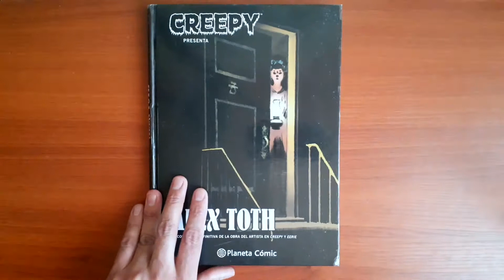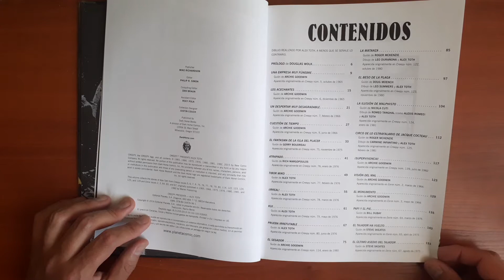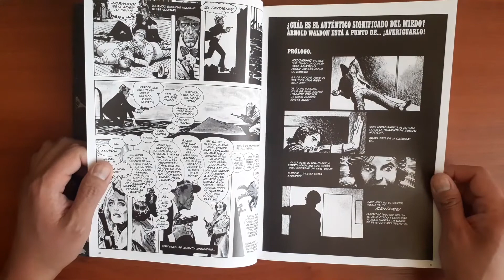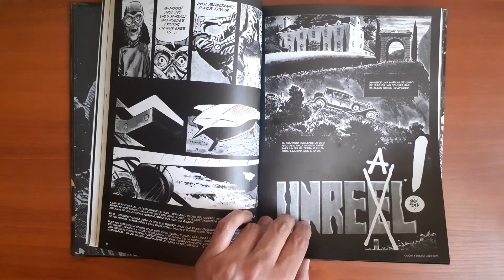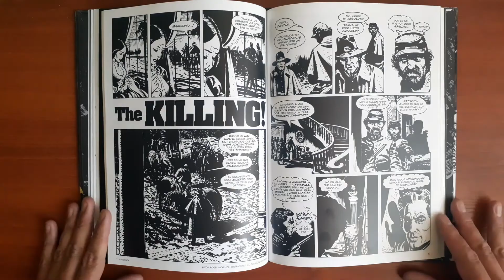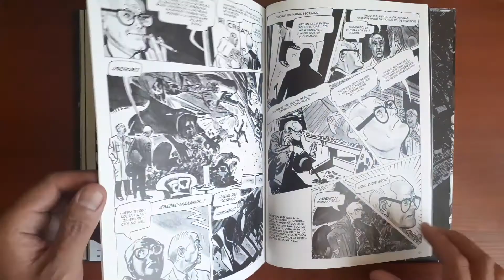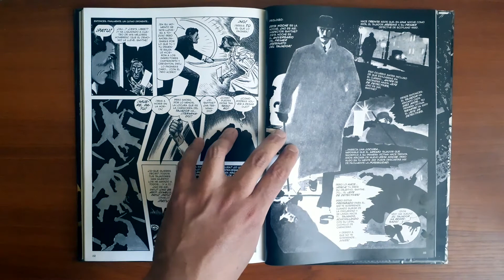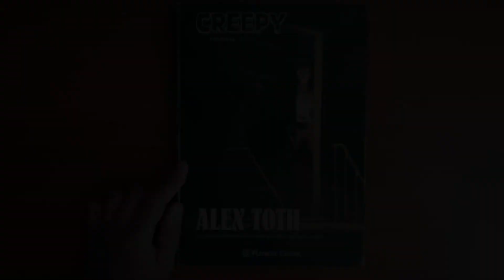Creepy Presenta Alex Toth: La colección definitiva de la obra del artista en Creepy y Eerie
La colección definitiva de la obra del artista en Creepy y Eerie
Alex Toth//Editorial: Planeta Cómic (1 de marzo 2016)//Temática: Cómic y manga adultos //Independiente americano adulto //Colección: Independientes USA | Serie Creepy Presenta//Traductor: Ignacio Bentz
//Número de páginas: 168// Formato: Hardcover en B/N// ISBN: 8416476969.

Contiene: Creepy # 5, 6, 7, 9, 75, 76, 77, 78, 79, 80, 114, 122, 123, 124, 125, 139; Eerie # 2, 3, 64, 65, 67

¡La primera recopilación completa de las historias de terror de Alex Toth en las revistas Warren! A Alex Toth, un creador brillante que utilizaba un estilo dinámico y minimalista, se le considera un maestro en las disciplinas de la narrativa para cómics, la animación y el diseño.